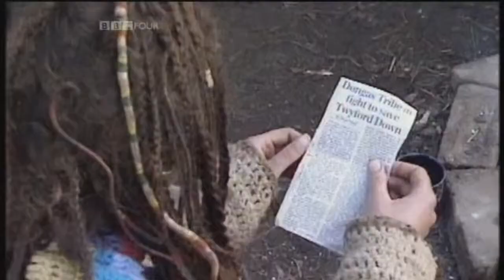The Battle for Twyford Down, Winchester